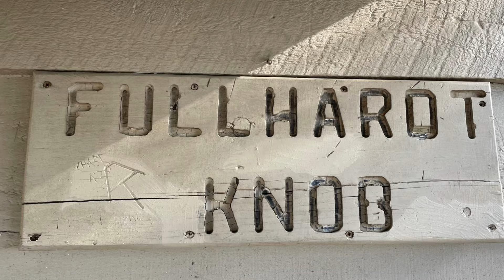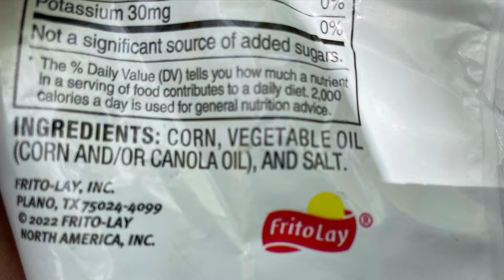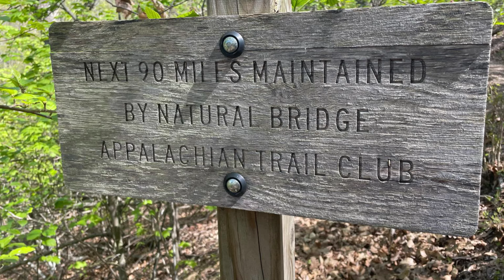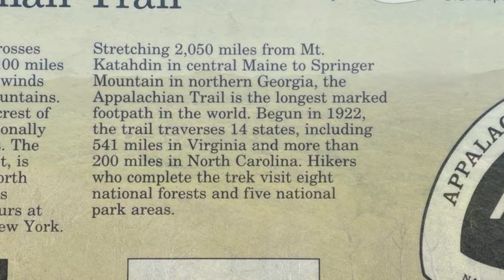Day 65 - 2024 AT Thru-Hike - Hang Loose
Day 65 from Fullhardt Knob Shelter to Bobblets Gap Shelter for 13.5 miles with deer sightings, frito fire making, and more singing!